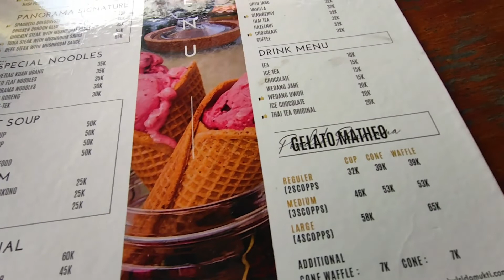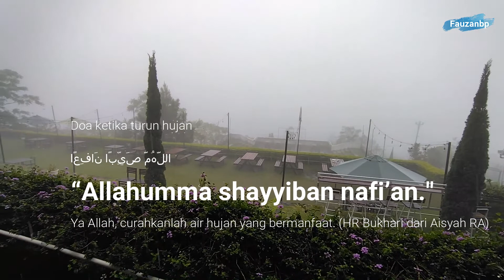TEMPAT SEJUK LANGGANAN KABUT DI SEMARANG | Pondok Panorama Resto di Umbul Sidomukti Bandungan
Berkunjung ke Sidomukti.
makan dipondok panorama resto
dan bermain diplayground sambil liat ikan koi